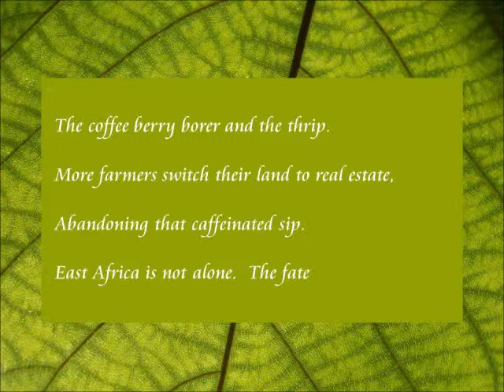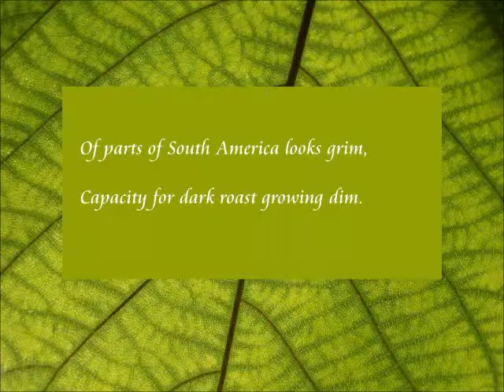20. Buzz Kill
This video is part of a project I am doing in connection with two global events occurring on the same day: Moving Planet, a worldwide rally to demand solutions to the climate crisis and 100,000 Poets For Change, a demonstration/celebration of poetry to promote serious social, environmental, and political change Poems will also be posted with live links to their source articles, and accompanied by "Part of the Solution" websites, on my blog